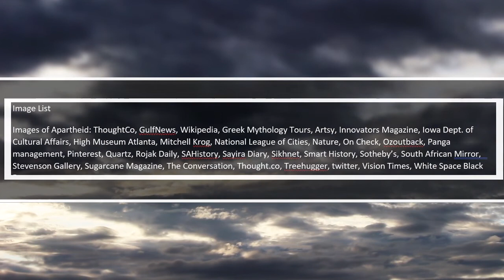Nandipha Mntambo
This is a general overview of some of Nandipha Mntambo's works. It looks at her cowhide installations as well as her Photographic composites and video series Paso Doble